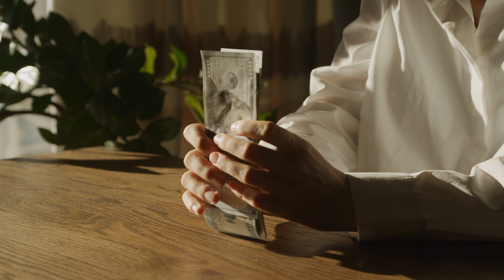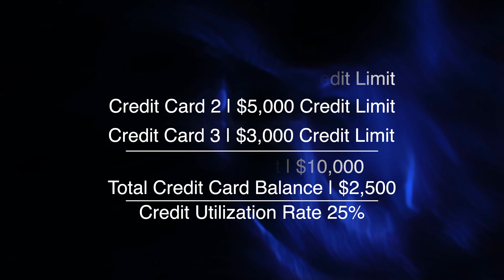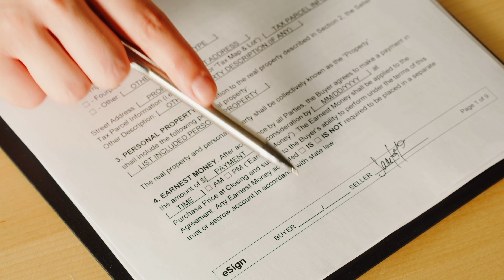Credit Mistakes That Could RUIN Your Financial Future - Find Out Now!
If you're trying to avoid hurting your credit in 2023, this is the diycreditrepair video for you.

Maybe you've tried to get a loan before, but have been denied because of your credit score. Or maybe you're trying to build wealth but you're stuck trying to pay off high interest debt. With high interest rates and crazy inflation, you can't afford to have bad credit.

In this video, I'm going to share with you the common mistakes that you could be making that are holding you back from achieving top tier credit. You'll find out how these mistakes impact your score and what you can do to recover from them.

Get an Amex welcome bonus and help the channel by using this

This is not meant to be investment or financial advice, it's for entertainment and informational purposes only. You should consult your own tax, legal and financial advisors. I receive compensation for referrals. The information contained in this video is up to date as of the date of posting.

financial education, how to fix bad credit, credit score to buy a house, diy credit repair, how to build credit, credit repair cloud, credit repair business, free credit repair, how to remove charge offs from credit report, credit score for mortgage, improve credit score, credit score increase, how to increase your credit score, personal finance, mortgage interest rates, mortgage rates, how to improve credit score, Credit score explained, fico,